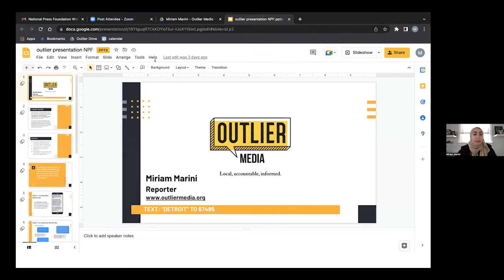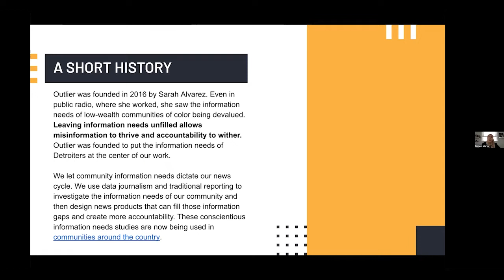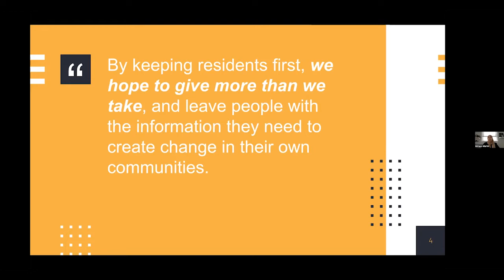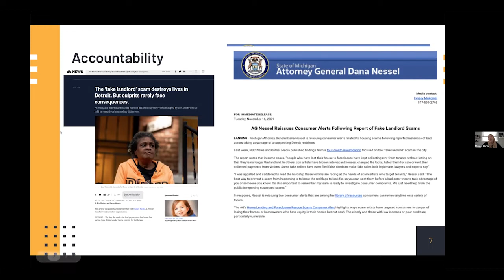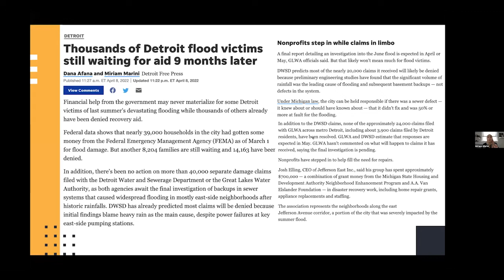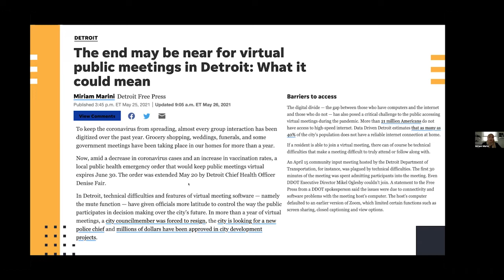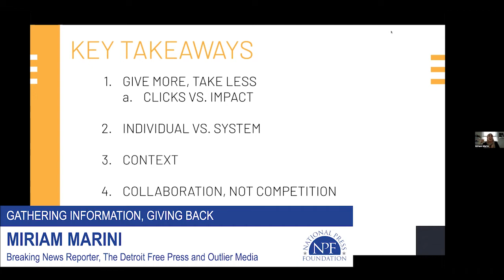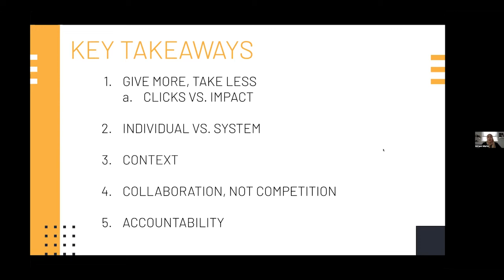Service Journalism on Your Beat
New Journalism Models to Empower Communities and Newsrooms Alike:
Focusing on audience needs drives solutions and great stories, says Outlier Media correspondent and Detroit Free Press reporter Miriam Marini.

Access to Information is still a huge challenge. Outlier Media was founded in 2016 as a way to help Detroiters connect to resources like housing, utilities and medical assistance, Detroit Free Press Breaking News Reporter Miriam Marini told Widening the Pipeline fellows. Journalist Sarah Alvarez launched the outlet to give residents practical information by identifying their needs and connecting them with resources as the starting point for finding stories that matter. “One of the biggest foundations of Outlier is giving the people more than we're taking from them, and not necessarily always looking at things in the perspective of ‘This is going to get great clicks,’” she said.

Texting opens windows to information. Outlier journalists develop story ideas based on a free text-messaging service for Detroit area residents. By texting the word “Detroit” to 67485, residents receive a quick briefing about Outlier and options for the topic they need information or help with. If they don’t want to navigate the texting service, they can just contact a reporter directly, Marini said.

Listening to residents produces results. Marini described the impact of SMS reporting by sharing the story of a woman who’d received an eviction notice though she was current in her rent payments and had spent thousands of dollars on home repairs. After investigating, the reporter uncovered a scam where people are approached by someone claiming to be the landlord or property manager collecting the rent, but who actually have no connection to the property. After the Outlier story ran, the Michigan attorney general issued a consumer alert and an anonymous reader paid for the woman’s home.

Service journalism can force action. An Outlier Media investigation helped Detroiters affected by historic flooding. An estimated 40,000 insurance claims were on hold as an investigation attempted to determine if damage was due to record rainfall or flaws in city and regional water systems. People were simply abandoning homes affected by mold and damage because they couldn’t afford to fix them.  “It could have been a feel-good heartwarming, ‘Oh, nonprofits are helping residents to get water heaters or get furnaces or replace their washes and dryers’ story,” Marini said. “But instead it shifted it to, ‘Why is this happening? Why are these authorities who were in charge of this not stepping up?’”

Citizens can help in the accountability process. Detroit Documenters is another Outlier Media program that pays residents to attend public meetings and take notes on them. Those notes are edited by journalists and editors, then published for public viewing. Marini said the citizen journalists provide rich detail, including public comments, votes on resolutions and expenditures. She believes this approach helps media organizations focus less on competition and more on the public good. “It's really shifted my perspective on the news ecosystem and how we can change the future of journalism,” Marini said.